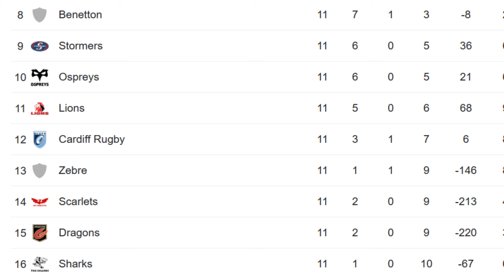Wales Lose Again - Wales Rugby Vs France 2024 6 Nations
I look at the Wales loss to France in Cardiff